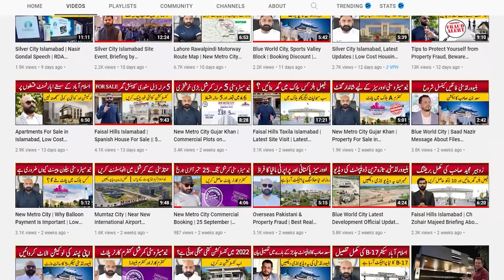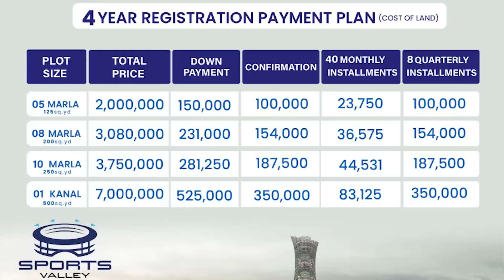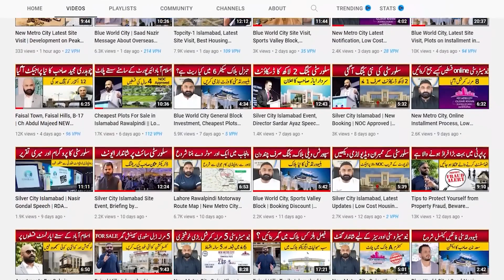Blue World City, Who will Get Profit, Plots on Installment in Islamabad, Cheapest Plots in Islamabad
In This video we will share Information About Blue World City, Who will Get Profit, Plots on Installment in Islamabad, Cheapest Plots in Islamabad

For Details & Booking:  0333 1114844

Sports Valley Booking
Sports Valley Block Development
Sports Valley Block Booking
Islamabad Property
Development Progress
Islamabad
Rawalpindi